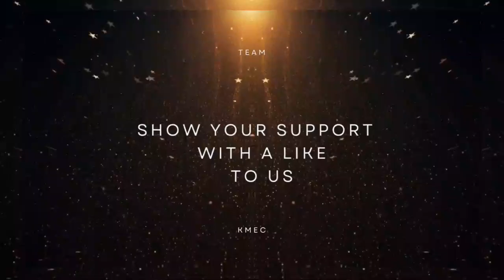Required Documents | Certificates Verification | Latest Update | TS EAMCET 2022 Counselling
ap eapcet 2022,ap eamcet 2022,ap eapcet 2022 counselling,ts eamcet 2022 counselling,ap eamcet 2022 counselling,eamcet colleges,eapcet colleges,eamcet college cutoffs

This video is especially made for the upcoming intermediate students representating “ TS EAMCET 2022 Counselling:
Required Documents | Certificates Verification
Pay Processing Fee & Slot Booking Step by Step Process In Mobile 📲
Slot Booking - No Income certificate/Caste C | TS EAMCET 2022 Latest Update |HruthikRam | KMEC ”

Links for List :
DETAILED NOTIFICATION :

Hashtags ✨
ts eamcet 2022,
TS Eamcet 2022 Rank vs Seat vs College,
Ts EAMCET 2022 Rank vs Seat,
Ts eamcet rank vs seat 2022,
Ts eamcet 2022 rank vs college,
Ts eamcet 2022 rank vs counseling,
Ts eamcet rank vs college 2022,
Ts eamcet 2022 college wise cutoff ranks,
how to check rank vs seat ts eamcet 2022,
how to check Ts eamcet 2022 rank vs seat,
eamcet 2022 marks vs rank